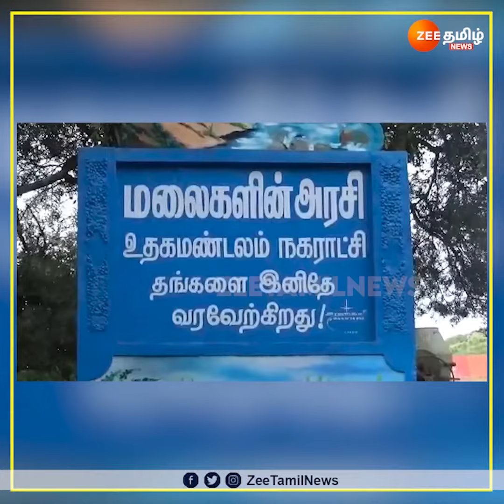மதுப் பாட்டில்களில் உள்ள மதுவை உணவென நினைத்து குடிக்கும் குரங்கு வீடியோ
கோத்தகிரியில் இருந்து மேட்டுப்பாளையம் செல்லும் தேசிய நெடுஞ்சாலையில்  சுற்றுலா பயணிகள் வீசிச் செல்லும் மதுப் பாட்டில்களில் உள்ள மதுவை உணவென நினைத்து குரங்கு ஒன்று குடிக்கும் வீடியோ காட்சி பெரும் வேதனையை ஏற்படுத்தியுள்ளது..